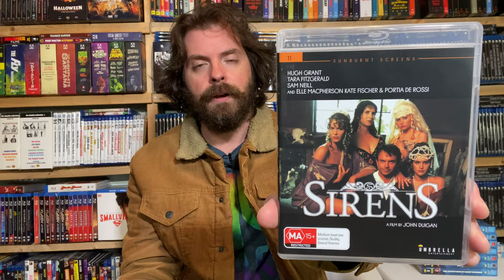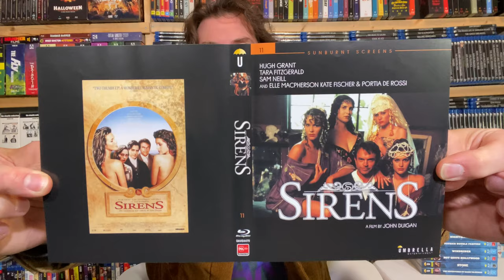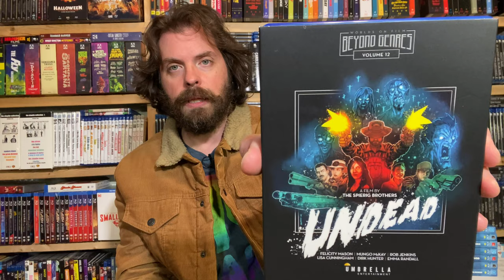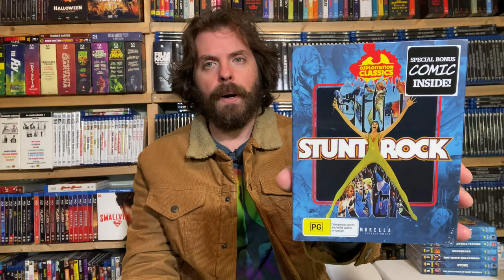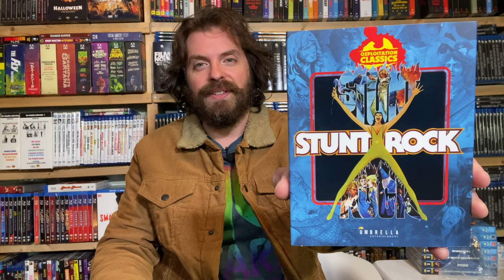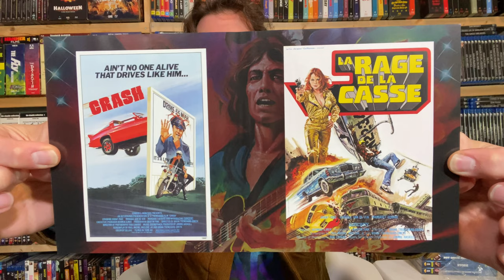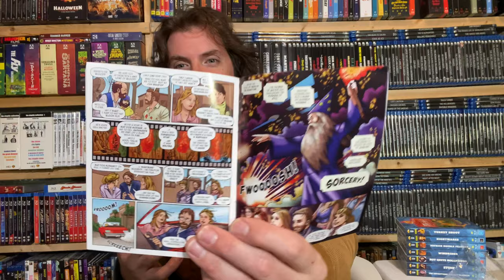Beastly New Arrivals from Umbrella Entertainment!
The newest releases from Umbrella Entertainment have arrived and they are HOT! Grab your flame-proof suit as we talk about forbidden cinema, splatter horror from down under, and the craziest rock music and stunt show mashup ever seen in a single movie!

Order from Umbrella.com.au